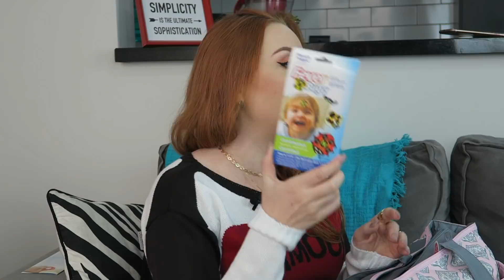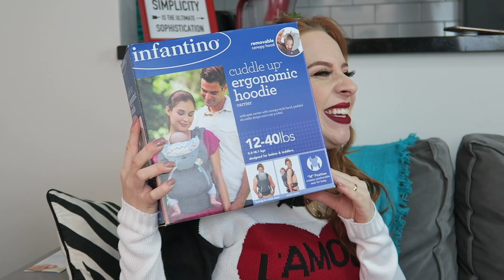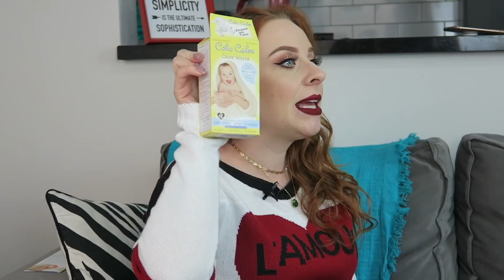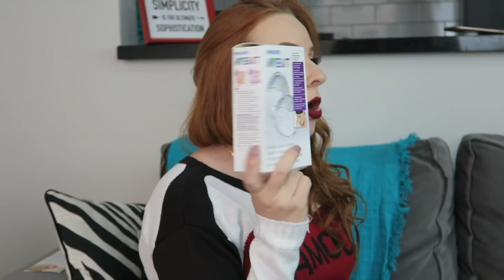🔥 MEGA RECEBIDOS DA LARISSA 🔥 ENXOVAL COMPLETO DOS EUA | Priscila Simões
Amores, o vídeo de hoje é um MEGA RECEBIDOS para o enxoval da Larissa! Venham conferir pois tem muita dica bacana!

PERGUNTAS FREQUENTES
- Câmera de vídeos: Canon t5i
- Câmera de vlogs: Canon G7x
- Idade: 25 anos
- Região: Curitiba/PR